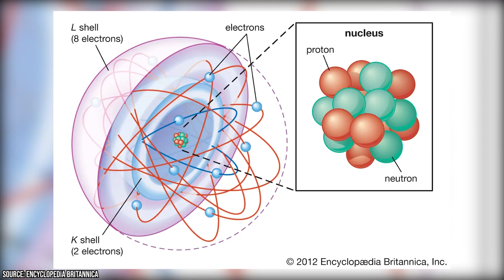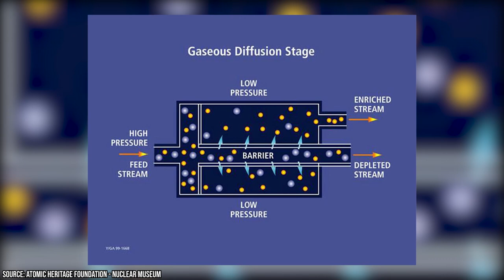The Terrifying but True Story of the World’s First Atomic Bomb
The development of the nuclear bomb marked a pivotal chapter in human history, characterized by scientific ingenuity, ethical dilemmas, and far-reaching consequences. At the forefront of this groundbreaking endeavor was J. Robert Oppenheimer, a brilliant physicist who played a central role in the Manhattan Project. Tasked with leading the project's scientific efforts, Oppenheimer assembled a team of exceptional minds, working tirelessly to harness the power of nuclear fission.

00:00 - Intro
00:31 - Important Moments In Its Development
02:55 - Oppenheimer’s Dilemmas
05:40 - Spies for the U.S.S.R.
07:58 - Outro

Their collective efforts culminated in the successful creation of the first atomic bombs, which were detonated over Hiroshima and Nagasaki, bringing World War II to a devastating end. However, even in the midst of their triumph, Oppenheimer and others were deeply troubled by the potential ramifications of this new weapon. Oppenheimer, in particular, voiced his concerns about the future use and proliferation of nuclear technology. His moral and ethical battles over the destructive power of the bomb led him to oppose the development of even more devastating weapons, such as the hydrogen bomb.

His stance, coupled with his past associations, eventually resulted in his blacklisting during the McCarthy era, which cast a dark shadow over his remarkable contributions to science. Adding to the complex narrative surrounding the nuclear bomb's development were the actions of several notorious spies who facilitated the transfer of classified information to the Soviet Union. Klaus Fuchs, a prominent physicist involved in the Manhattan Project, passed crucial details about the bomb to the Soviets, significantly accelerating their own atomic program. Melita Norwood, another infamous figure, operated as a British agent in the United Kingdom, providing the Soviets with valuable insights into nuclear research.

The lasting legacy of the atomic bomb's creation is undeniable. Its unprecedented destructive power altered the geopolitical landscape, ushering in the era of nuclear weapons. The development of atomic bombs not only led to a nuclear arms race between superpowers but also sparked profound concerns over the catastrophic consequences of their use. The bomb's existence has served as a constant reminder of humanity's capacity for both incredible scientific achievements and destructive capabilities, fueling ongoing debates surrounding disarmament, non-proliferation efforts, and the delicate balance between national security and global stability. Join Facts Verse History as we present: The Terrifying But True Story of the World's First Atomic Bomb!